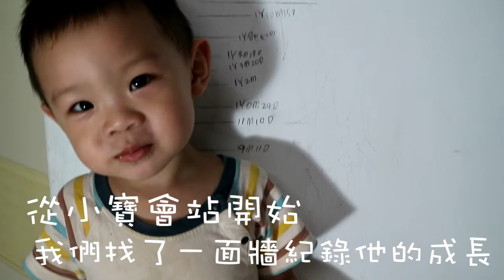要搬家了，再見了~屬於我們記憶的這面牆｜育兒生活【 love TV小寶愛你笑】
小寶在這個家長大，處處都有他的影子，充滿許多他的第一次，我們用一面牆記錄他的成長過程，雖然沒有很固定去量身高，但這總不經意的紀錄更顯得難得可貴。